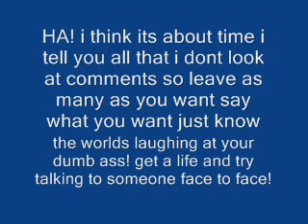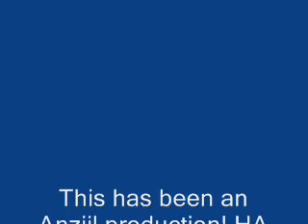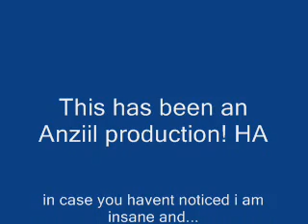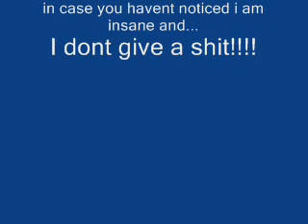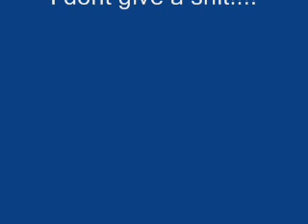Forever and Always-Bullet for my Valentine